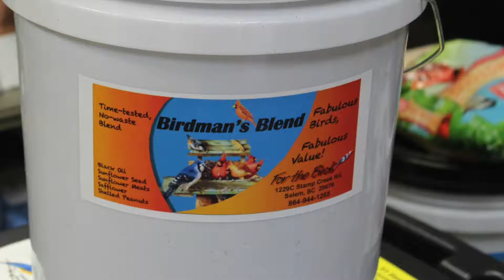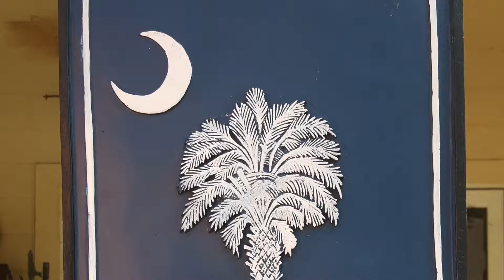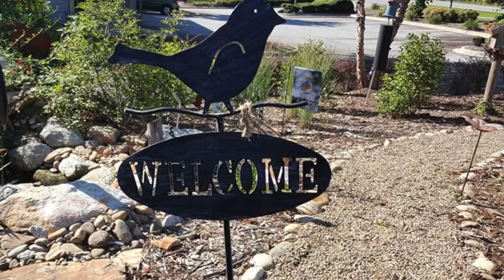Holiday Gift Ideas from For The Birds!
Still looking for creative and memorable Christmas gift ideas but hate fighting the crowds?  We have made it easy for you!  Take a look at this terrific video slideshow of some of the wonderful gift ideas available at For The Birds!

We have everything you need to enjoy the wonderful world of backyard birds:

* Bird Houses
* Feeders
* Birdman's Blend Premium Bird Seed
* Lawn and Garden Decor
* Home Decor and Novelty Items
* Birding Books and Guides

We are also home to the BirdSong IdentiFlyer Lyric, simply the best way to learn backyard bird songs! The IdentiFlyer was created by Terry and has sold over 350,000 units worldwide! A wonderful Christmas gift idea!

Stop by to visit us soon! We are located at Rt 130, 1229 Stamp Creek Road in Salem (Just past the Subway in the Keowee Key community.)